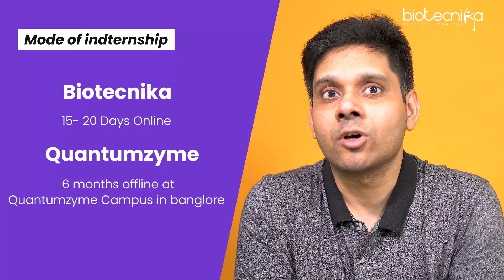Industrial Bioinformatics Training With Guaranteed Placement at Quantumzyme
Industrial Bioinformatics Training Leading To Guaranteed Placement as 6 months Intern at Quantumzyme, Bangalore

Upon Completing the Internship, You May Get a full-time job as a Research Assistant at Quantumzyme. (T&C Apply)

Don't Miss Out On This Dream Opportunity!

Time to Transform your bioinformatics aspirations into reality!